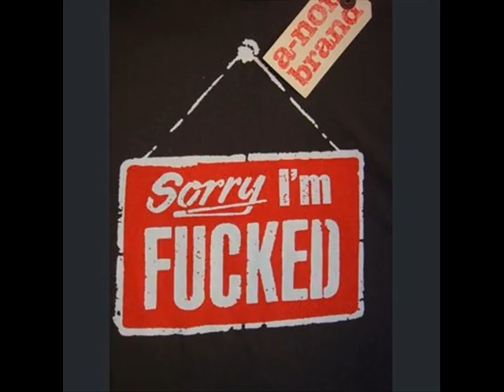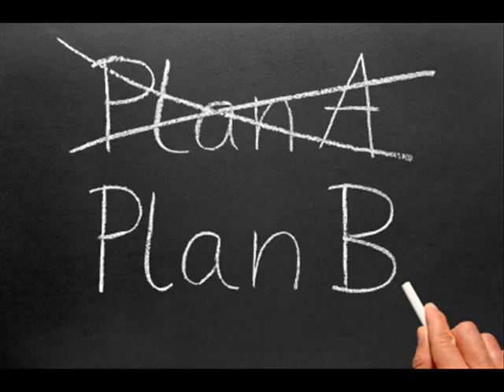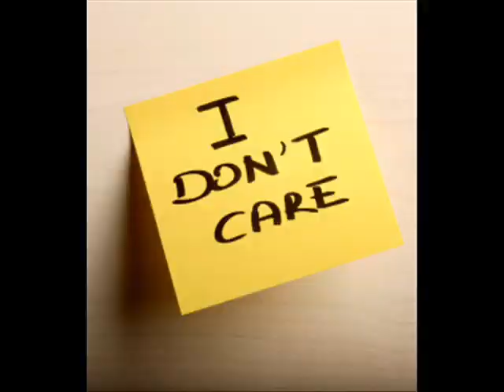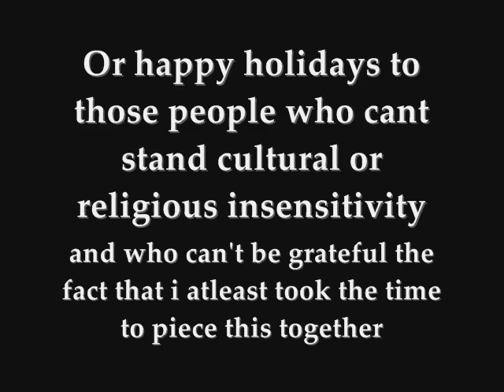LATE CHRISTMAS UPDATE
hey i know its not on time but be grateful i at least made a fucking video